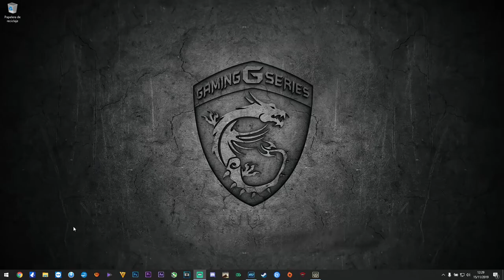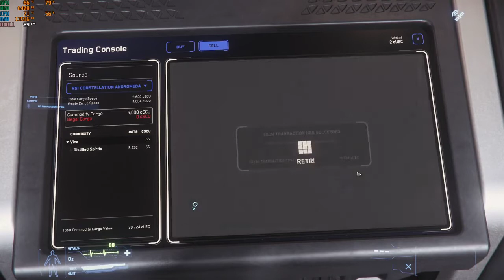Star Citizen 3.9 - Easy money 13.000 aUEC IN 20 MINUTES - CONSTELLATION ANDROMEDA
🔴Si compras el juego Star Citizen con mi código te darán 5.000 créditos para comenzar :
STAR-7YSX-PXQZ
CPU - I7 4790K
Ram DDR3 16gb 1600
SSD 250gb Game
Grafica GTX 970, 4gb
MUCHIIIIIIIISIMAS GRACIAS A TOD@S POR VUESTRO APOYO
EL ABUELO AL ATAQUE, PARA JUGADORES SIN AÑOS.
Para los que piensan que los juegos son de pibes entra y únete a El Abuelo al Ataque